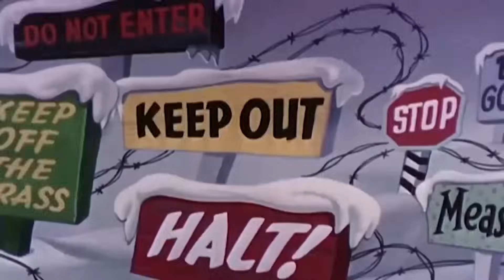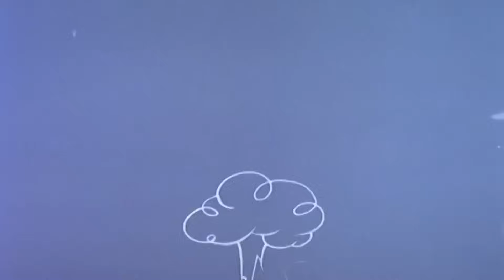Chilly Willy Full Episodes 🐧I'm Cold - Chilly Willy old cartoon 🐧Videos for Kids